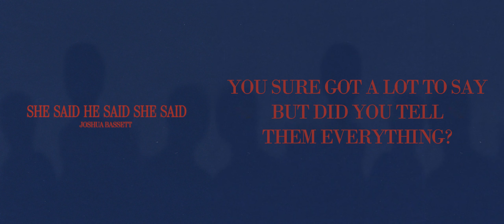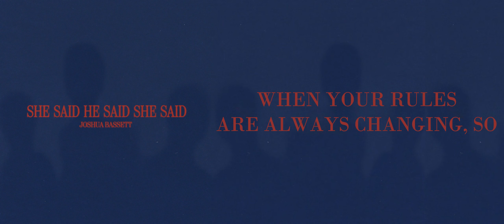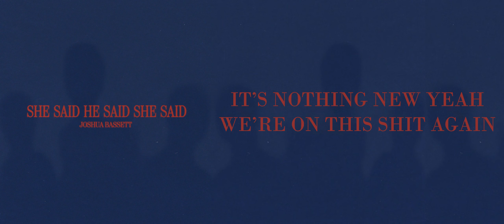Joshua Bassett - SHE SAID HE SAID SHE SAID (Lyrics)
Lyrics to Joshua Bassett's new song "SHE SAID HE SAID SHE SAID SHE SAID".

Joshua Bassett premiered his new song SHE SAID HE SAID SHE SAID SHE SAID today, October 13.

Enjoy the lyrics to the song.